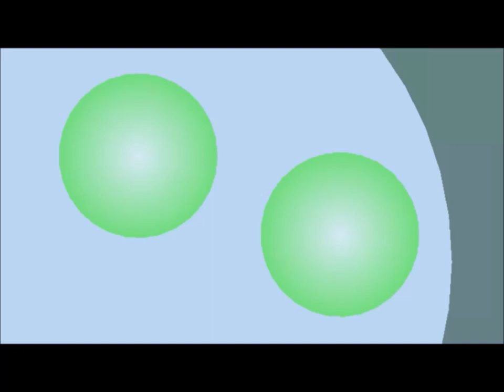S&S Episode 31- The Charging Spikeball (S3 E11)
Dealing with a threat beyond the capabilities of a regular old Master? Seems like a job for William, a Master on steroids!
(Seriously, another spikeball?! How many are there???)

A final confrontation between the Assassins and Mad Marcus will also take place, deciding their fates once and for all!